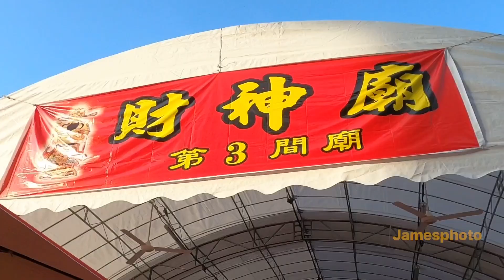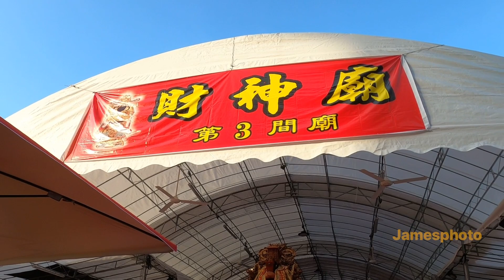十月初一，三巴旺财神临时庙正式开放！